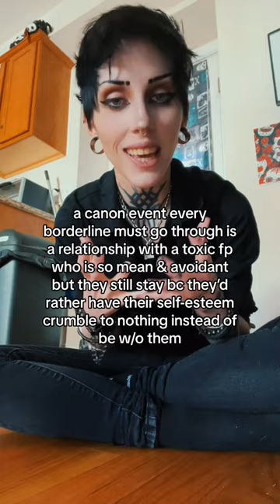BPD Canon Event